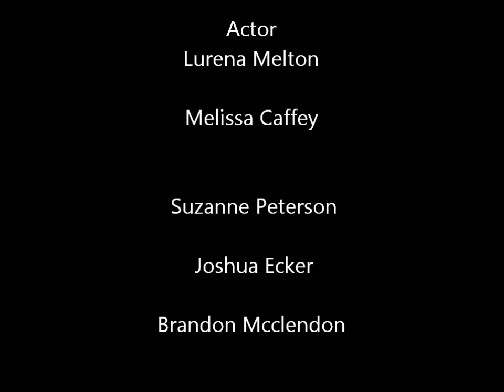MZHA Breakfast club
mozart hall RHA